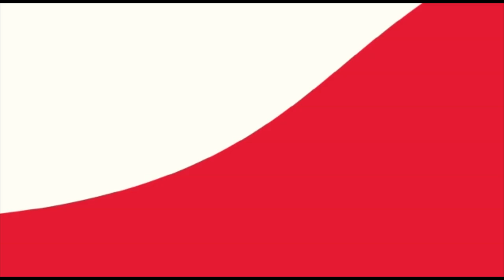WELLU SENGO Aweka WAZI Kuhusu STEVE NYERERE ''Ndoa sio lazima"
Msaniiwa maigizo Welu Sengo ambaye ni mzazi mwenza na Steve Nyerere  amefunguka na kusema kuwa Steve Nyerere ni mzazi mwenzake na alivyoulizwa kuhusu ndoa akasema " sio lazima"